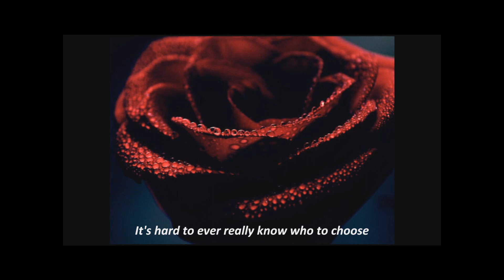The cure - Charlotte Sometimes - Bloodflowers - A Letter To Elise ( with lyrics )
Created by Aris!!